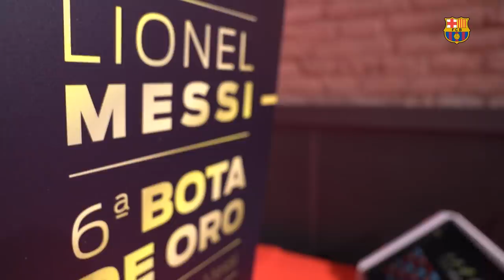[BEHIND THE SCENES] The GOAT's 6th golden shoe | LEO MESSI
A special day at the Antiga Fàbrica Estrella Damm. Leo Messi received the 2018/19 Golden Shoe this Wednesday, the sixth of his career and the third consecutively. Nobody has won more than him. The 36 goals (in 34 games) that he scored last season in the league have served to ensure a new European Golden Shoe, and a continuation of his records.